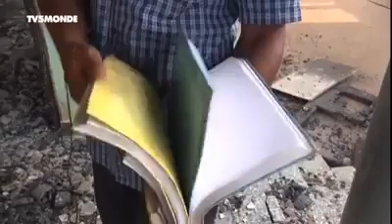Crise électorale : des victimes de Toumodi temoignent